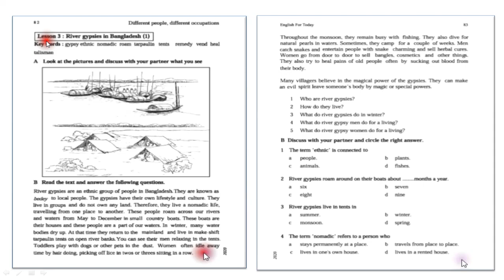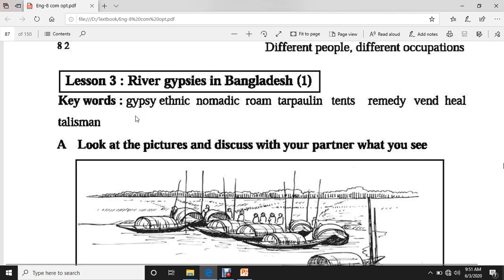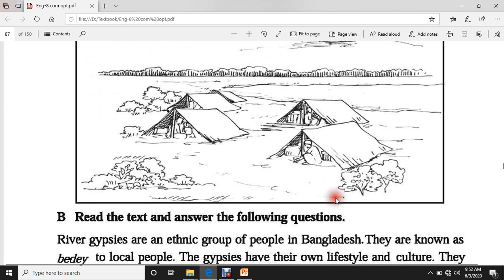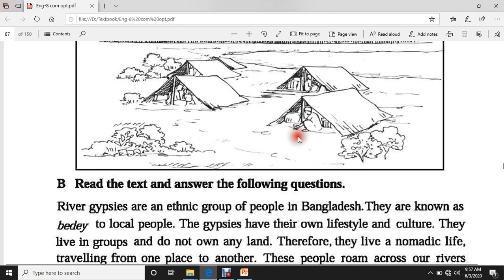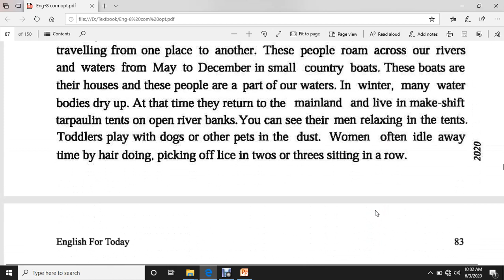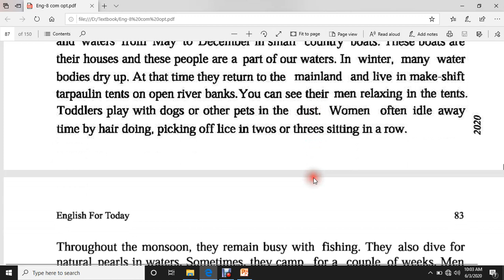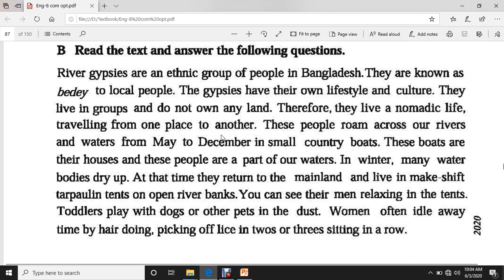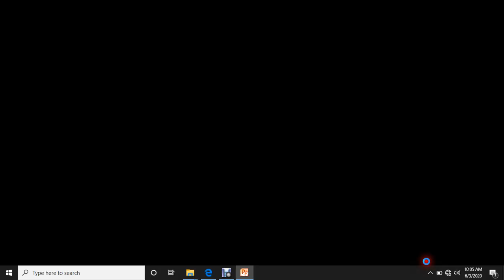English For Today 8, Unit-7, Lesson-3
Shahid Sir